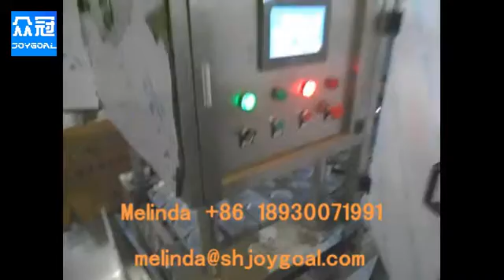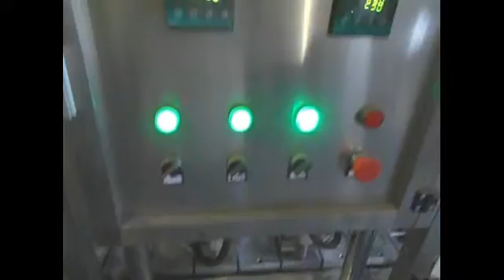BHP 4 washing filling sealing machine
washing filling sealing machine for liquid cup